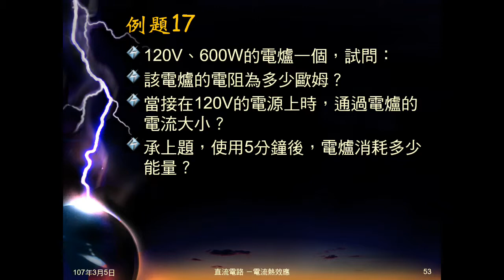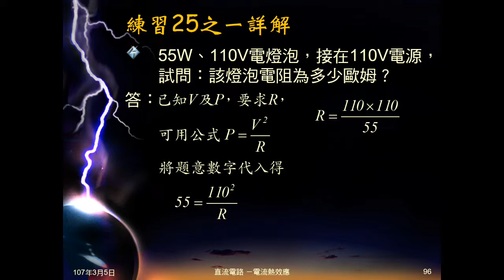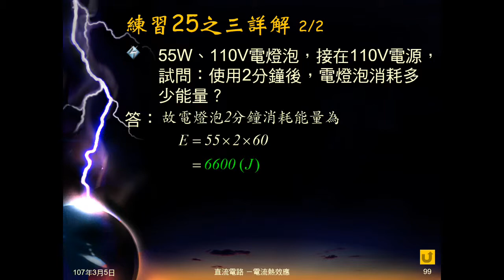106學年國三理化＿電流熱效應16：例題17；練習25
例題17、練習25給電壓、功率（電器標示），問電阻、電流及使用一段時間，電器消耗電能。